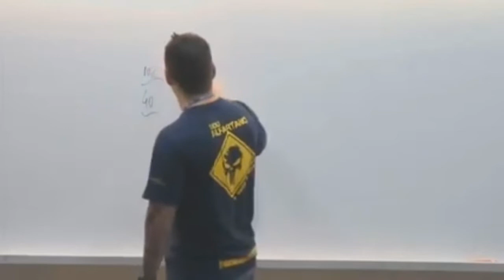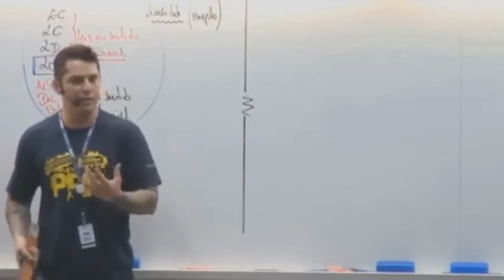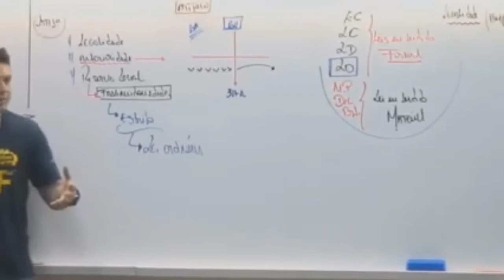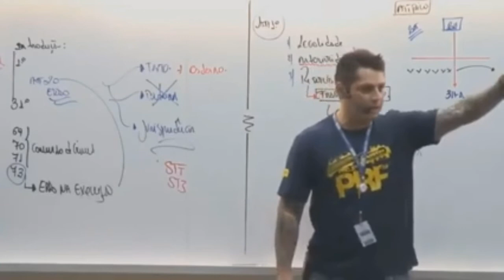FAZ AS BÁSICAS QUE DAR CERTO!!(MOTIVAÇÃO PARA ESTUDAR)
Créditos:@evandro_guedes @alfaflixleisemmusica

Assista todos os vedeos de Motivação em relação aos estudos, que pode mudar sua vida!!